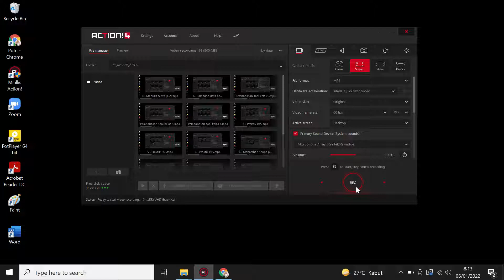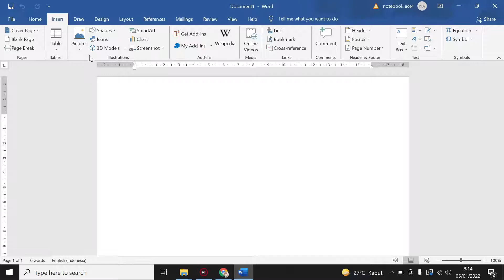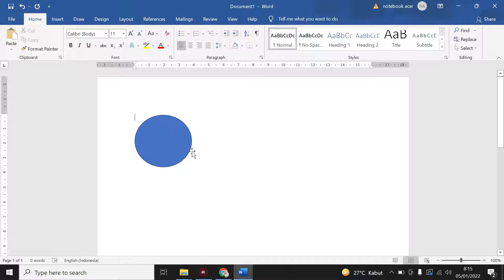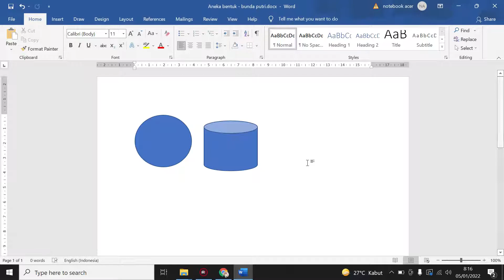5 - Mengenal ikon bentuk (shape) 13A